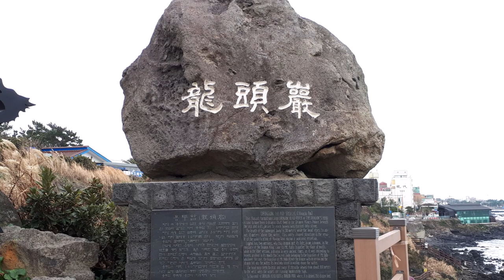제주도 갈만한곳 제주도 관광지 용두암 해변 Jeju Island Yongduam Rock 제주도 브이로그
제주도 갈만한곳
제주도 브이로그
제주도 용두암 촬영일
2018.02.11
최고로 춥고 태풍급 바람이 불었다

Hands Across The Sea